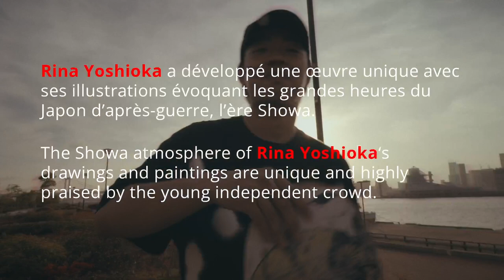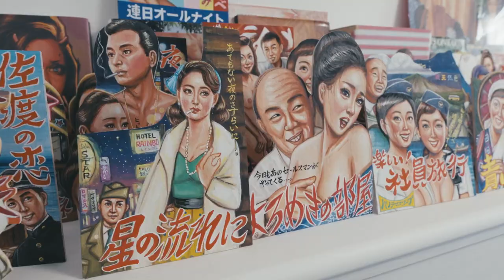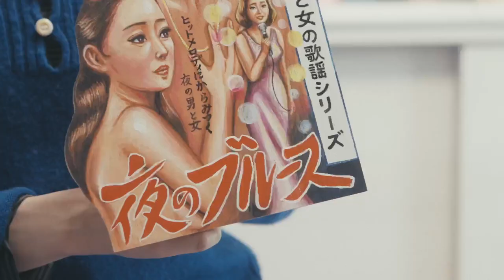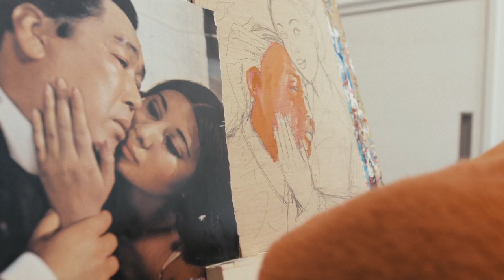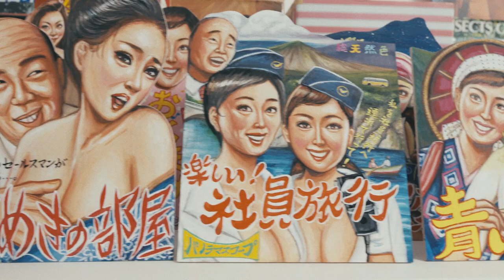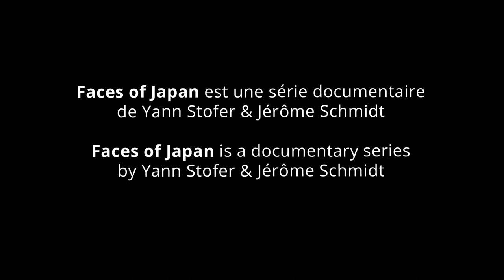Faces of Japan - Episode 4 : Rina Yoshioka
In this episode we meet Rina Yoshioka, a Japanese illustrator who draws her inspiration from the Showa era, the post-war period in Japan.